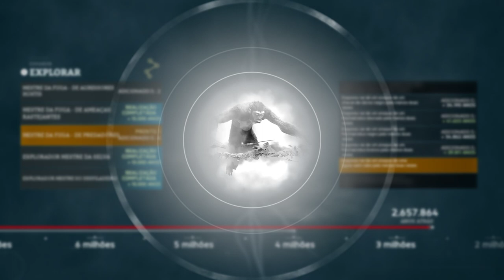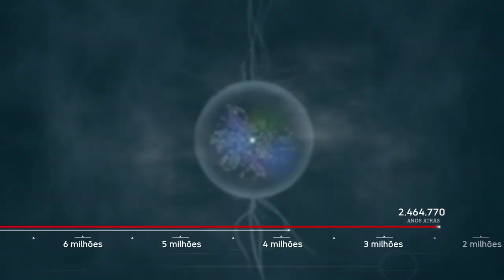Evoluímos para Australopithecus Africanus | Ancestors: The Humankind Odyssey #28 Gameplay PT-BR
Embarque na odisseia mais incrível da história: a evolução humana. Ancestors: The Humankind Odyssey é um jogo de sobrevivência em terceira pessoa em um mundo aberto onde você explora, expande e evolui para avançar a geração do seu clã em uma nova e emocionante aventura.

=== Divulgação ===

=== Informações ===